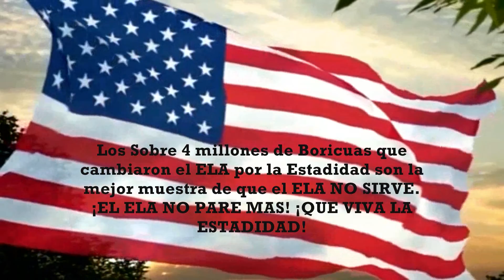POPULARES JUZGAN POR SU CONDICIÓN PT 1 (CIRILO TIRADO)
POPULARES JUZGAN POR SU CONDICIÓN PARTE 1.
EL QUE SE INVENTÓ LA FRASE "EL LADRÓN JUZGA POR SU CONDICIÓN", SEGURAMENTE ESTABA PENSANDO EN CIRILO TIRADO Y EL PPD.

Cirilo Tirado es el legislador PPD que en el 2004, se construyó una mansión de más de $200,000 en el Sector El Vigía en Guayama, pero le reportó al CRIM que COSTÓ SOLAMENTE $65,000, ¡a precio de vivienda de interés social!

Para colmo, consiguió el permiso de construcción ¡el mismo día que lo solicitó!

MINTIÓ FRAUDULENTAMENTE EN UN DOCUMENTO OFICIAL, y cuando se le radicaron cargos por fraude en la Comisión de Ética del Senado, Báez Galib se encargó de amapuchar el escándalo.

Este es el mismo senador que en el 2002, fue referido a justicia por la Comisión Estatal de Elecciones debido a "deficiencias graves" y subestimar sus gastos en los informes a la Comisión.

ÉSTE ES UNO DE LOS PORTAVOCES DE ALEJANDRO GARCÍA PADILLA, Y TODAVÍA ESTÁ SENTADO EN EL SENADO DE PUERTO RICO.